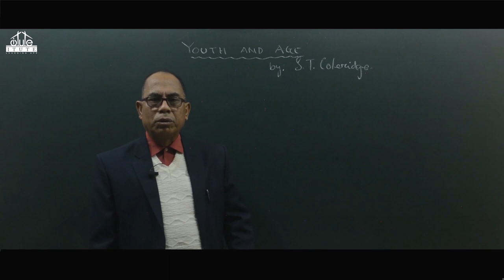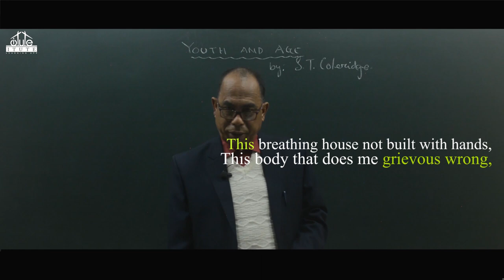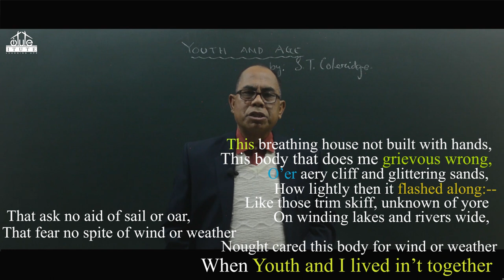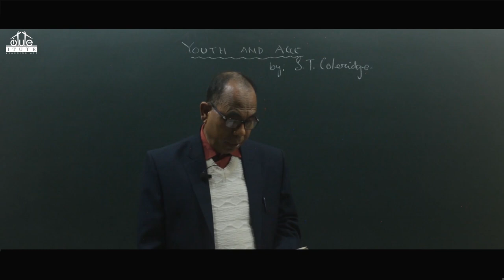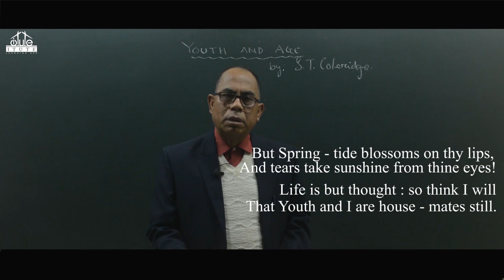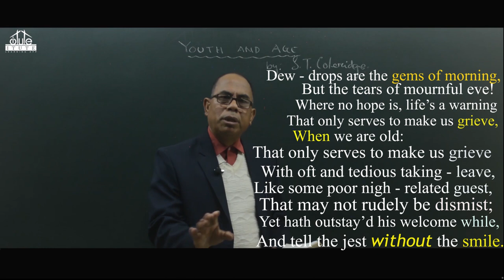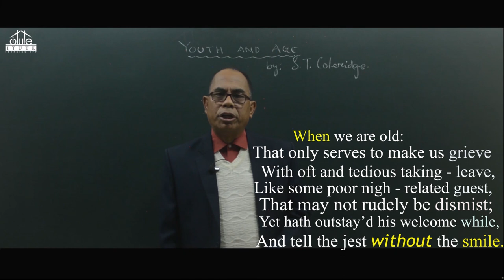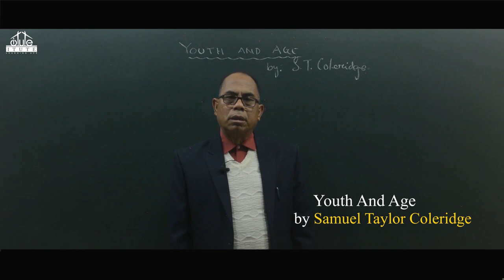YOUTH AND AGE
Youth and Age” by Samuel Taylor Coleridge is a reflective and poignant poem that explores the contrasts between youth and old age. The poem delves into the different experiences, emotions, and perspectives associated with these two stages of life.
Summary and Themes:
1. Contrasting Stages of Life: The poem juxtaposes the vitality, enthusiasm, and optimism of youth with the wisdom, weariness, and reflection of old age. Coleridge captures the distinct qualities and shifts in perception that come with growing older.
2. Nature and Time: Coleridge often uses natural imagery to highlight the passage of time. He might use metaphors like the changing seasons or the progression of the day to symbolize the transition from youth to age. These images underscore the inevitability and beauty of aging.
3. Nostalgia and Reflection: The poem reflects on the passage of time with a sense of nostalgia for the vigor and possibilities of youth, while also recognizing the value of the experiences and wisdom that come with age. There’s a tone of bittersweet acknowledgment of how life changes.
4. Philosophical Insights: Through the poem, Coleridge philosophizes about the nature of existence and the human condition. He contemplates how our attitudes and emotions shift as we navigate through different stages of life, offering a deeper understanding of our journey through time.
Style and Form:
• Structure: The poem may employ a lyrical and contemplative tone, characteristic of Coleridge’s work, often featuring a reflective and meditative style.
• Language: Coleridge’s language is likely to be rich and evocative, using imagery and symbolism to convey deeper meanings about life and aging.
Overall, “Youth and Age” is a thoughtful meditation on the passage of time, exploring how different phases of life offer unique perspectives and experiences.